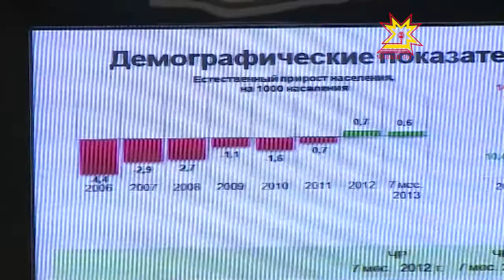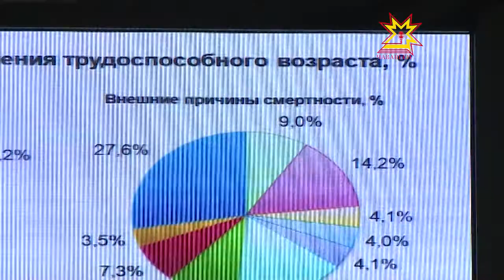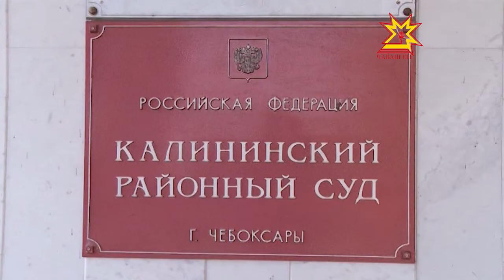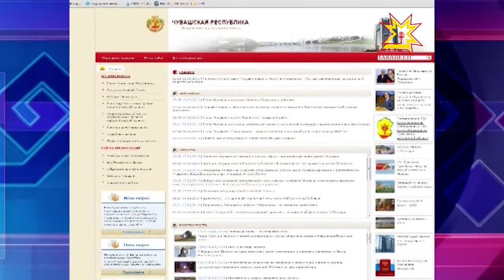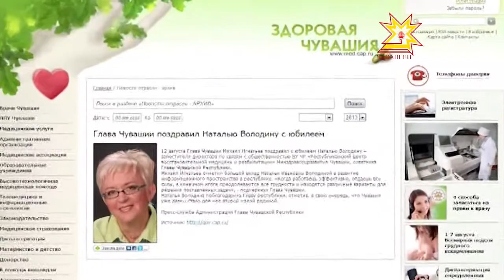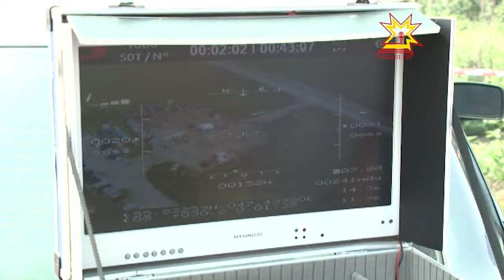Республика 12.08.2013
В выпуске:
- Маленькие модели с большими возможностями
- Подготовка ко Дню города Чебоксары вышла на финишную прямую
- 14-ый чемпионат мира ИААФ по легкой атлетике в Москве в самом разгаре
- В Калининском районном суде начался очередной процесс над Семёном Млодиком
- 51 год первому в мире групповому полету советских космонавтов
- До конца августа в Чувашии планируют завершить уборочную
- За 7 лет африканская чума свиней проникла на территории 31 субъекта России
- Глава Чувашии Михаил Игнатьев поздравил с юбилеем Наталью Володину